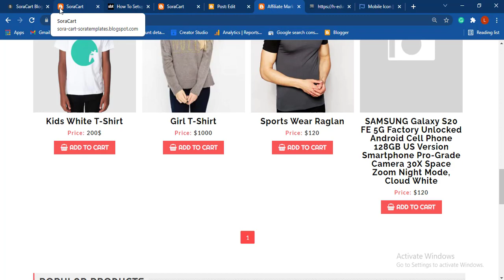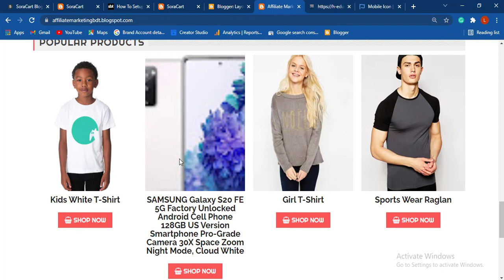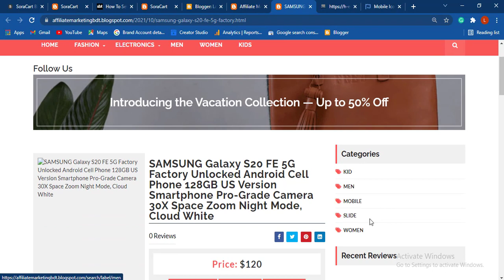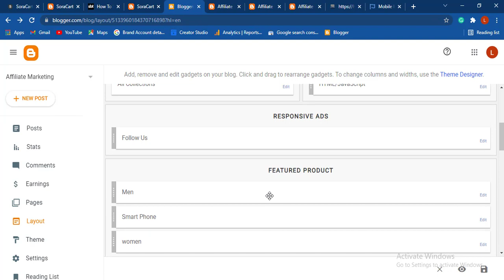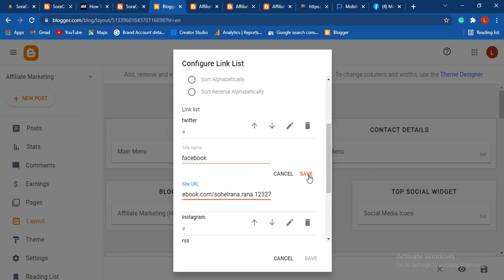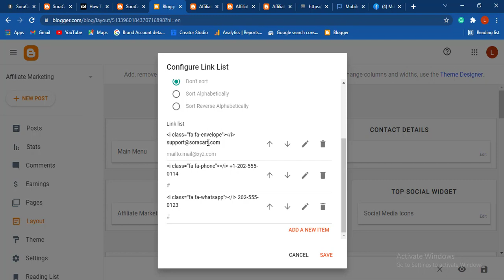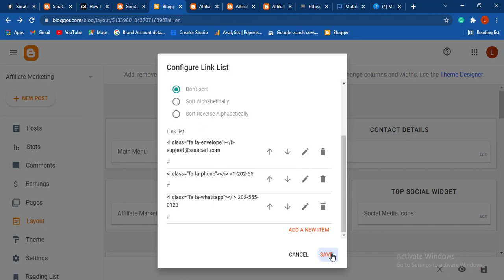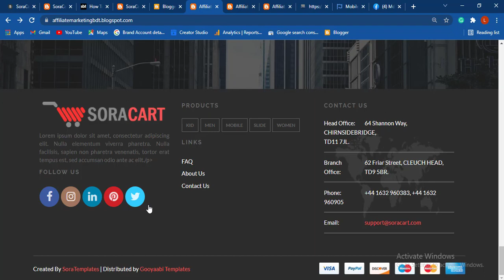How to create affiliate website on blogger part 4 / বিজনেস ওয়েবসাইট তৈরি করার নিয়ম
Make Free Affiliate marketing Website part 4  বিজনেস ওয়েবসাইট তৈরি করার নিয়ম
Hi Gays Today I am showing How to make free affiliate marketing Website in Step by Step Only Free Keyword
how to create affiliate website on blogger

Make Free Affiliate marketing Website part 4,বিজনেস ওয়েবসাইট তৈরি করার নিয়ম,ecommerce website,how to create a free affiliate marketing website,ই কমার্স ওয়েবসাইট তৈরি,ওয়েবসাইট তৈরি করার নিয়ম,ই কমার্স ওয়েবসাইট তৈরি করতে খরচ,ওয়েবসাইট তৈরি,ব্লগ তৈরি করার নিয়ম,ই কমার্স ওয়েবসাইট তৈরি করতে কত টাকা খরচ হয়,ই-কমার্স বিজনেস আইডিয়া,ওয়েবসাইট তৈরি,ই কমাস ওয়েবসাইট,ই-কমার্স ওয়েবসাইট,অনলাইন বিজনেস,ওয়েবসাইট খোলার নিয়ম,ই কমার্স ওয়েবসাইট,ই-কমার্স ওয়েবসাইট,ওয়েবসাইট